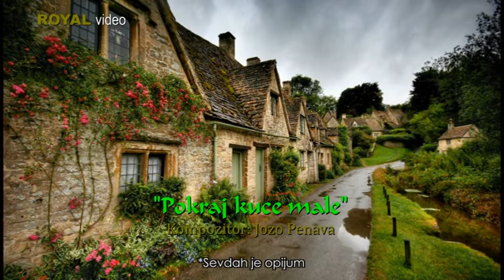LOKI TADIĆ (Sevdah je Opijum) – «POKRAJ KUĆE MALE»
LOKI TADIĆ (Sevdah je Opijum) – «POKRAJ KUĆE MALE » (Bosna i Hercegovina Traditional) Antoligijska pjesma kompozitora JOZE PENAVE koja davnih godina ušla u žanr sevdalinke. Mnogi su je izvodili, ali je najviše popularisao legenda sevdaha nezaboravni SAFET ISOVIĆ. U mom repertoaru nalazi se sigurno 35 godina pa i više.